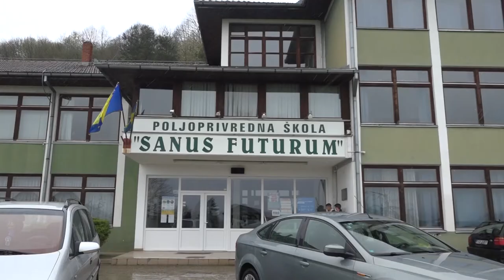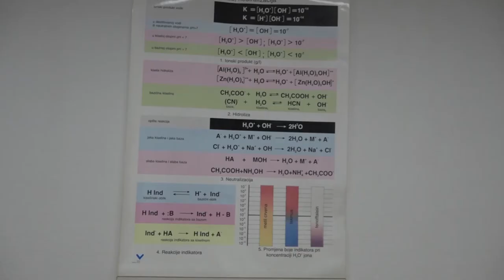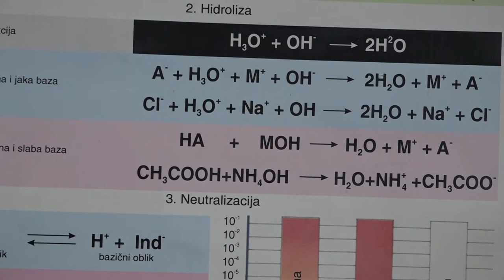PULS MLADIH - Kako spasiti planetu (03 Free Radio, RTV Sana, RTV Jablanica, Radio Vitez, Šik radio)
Planeta Zemlja je stub na kome stojimo, u njoj živimo i stvaramo. Ako taj stub padne i mi padamo. Razmišljamo li o tome ili sve to olako shvatamo?

Znajući da "na mladima svijet ostaje" pokušali smo saznati da li se mladi brinu o tome kakav im to svijet ostaje i šta za njega mogu učiniti, da li obraćaju pažnju na očuvanje okoline, da li se uključuju u ekološke akcije te koliko su društveno odgovorni.

Projekat se realizuje zahvaljujući podršci programa Bosnia and Herzegovina Resilience Initiative (BHRI), koji sprovodi IOM Bosnia and Herzegovina uz finansijsku podršku USAID Bosnia and Herzegovina .